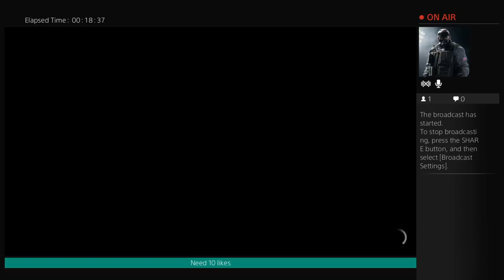Crew meet up